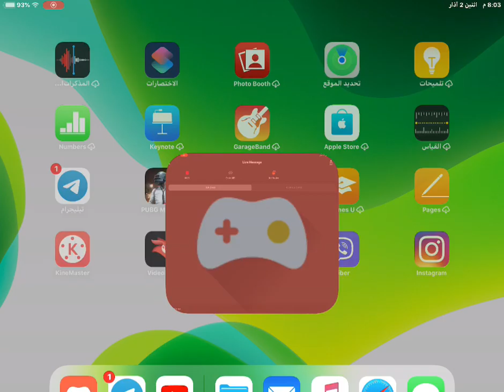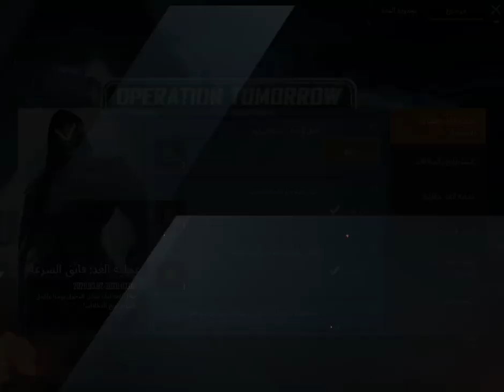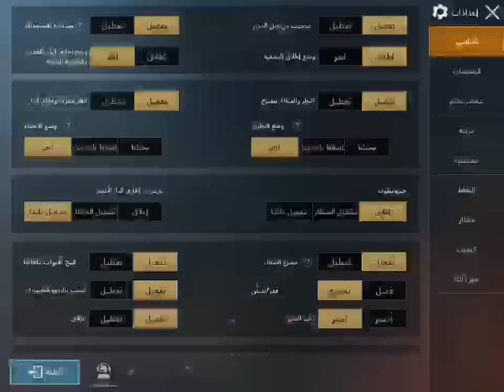Watch me play PUBG MOBILE via Omlet Arcade!